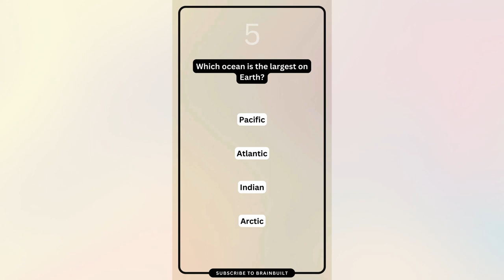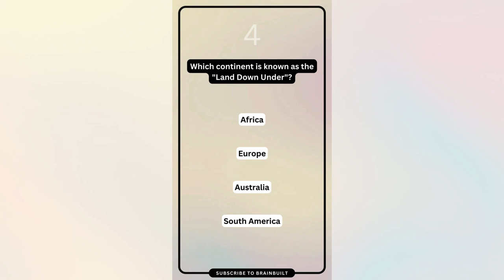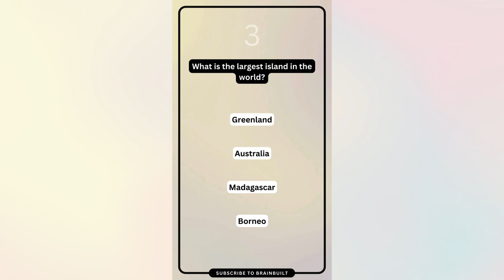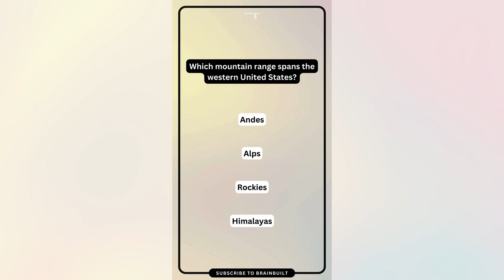Challenge Yourself With This Worldwide Geography Quiz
Geography Quiz 001, from BrainBuilt. Captivating quizzes and mind-bending trivia to stimulate your intellect.

We are educational enthusiasts, our mission is to create a platform where individuals can challenge themselves, expand their knowledge, and have fun while doing so. We believe in the power of puzzles, trivia and quizzes to sharpen cognitive abilities, foster creativity, and promote lifelong learning. Whether you're a seasoned puzzle solver or new to the world of quizzes, our curated collection of content caters to all levels and interests.

Thank you for choosing BrainBuilt as your go-to destination for brain-teasing fun.